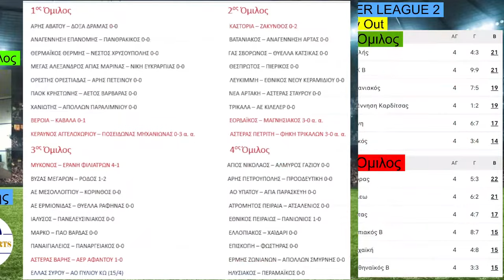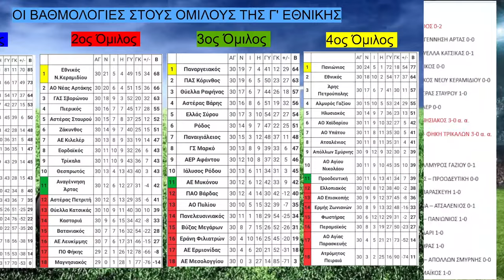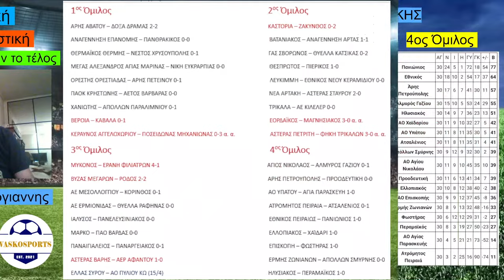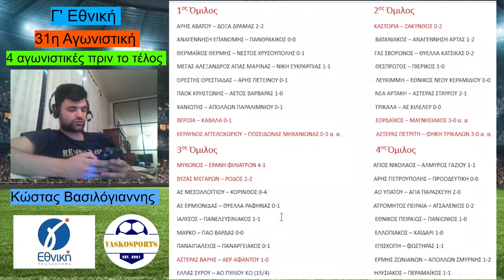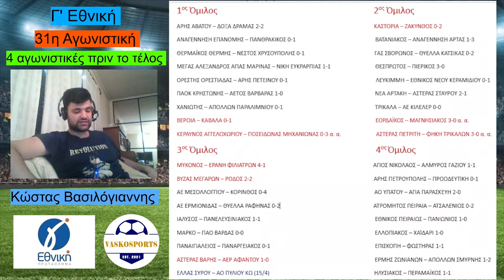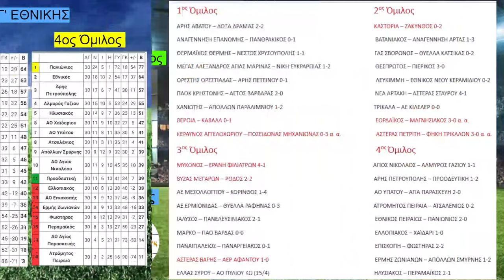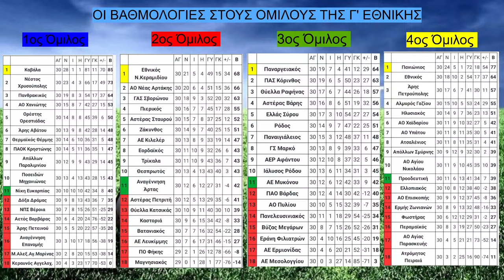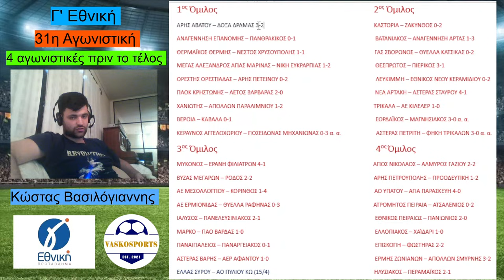🔴 LIVE | SUPERLEAGUE 2 & Γ ΕΘΝΙΚΗ | ΟΛΑ ΤΑ ΜΑΤΣ - ΛΕΠΤΟ ΠΡΟΣ ΛΕΠΤΟ | 14/4/2024 🔴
Ευχαριστούμε πολύ!